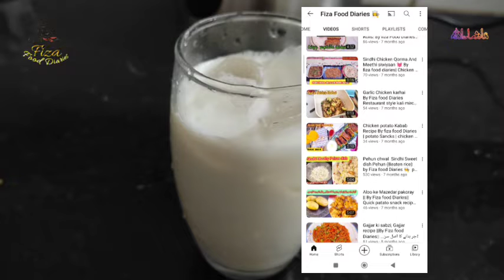Apple & Chocolates milkshake | Mailos Milk Shake Recipe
Assalam o Alkuim my YouTube family welcome to Fiza Food Diaries
todays recipe very easy and quick don't miss 🥰

Apple and Mailos chocolate milkshake  ||Quick and easy Milkshake recipe  Fiza Food Diaries

Fiza food Diaries

#   fizafooddiaries

Recipe by Fiza Food Diaries

Recipe by FizaFooddiaries

Recipe by Fiza

chef Fiza

My Official Account Facebook